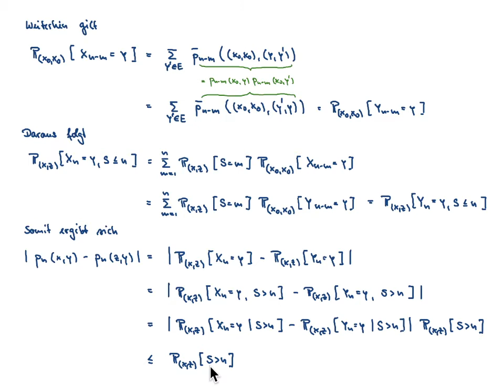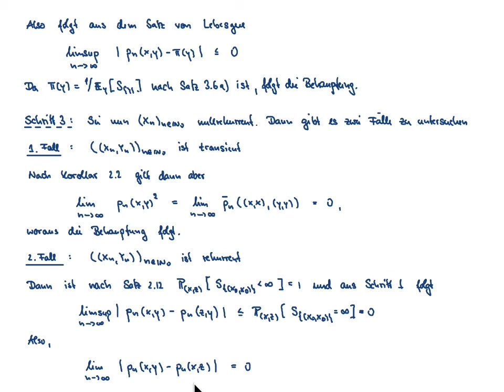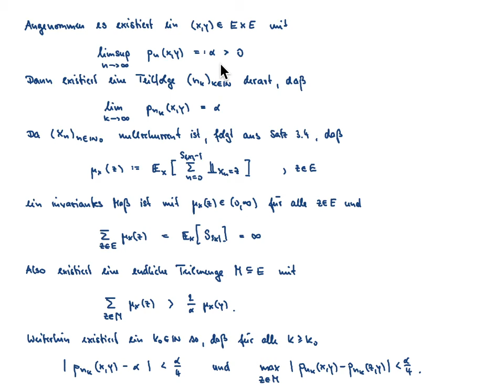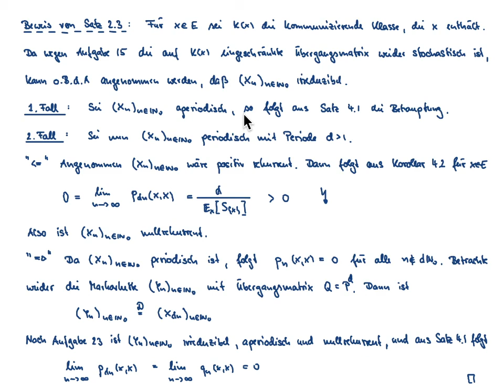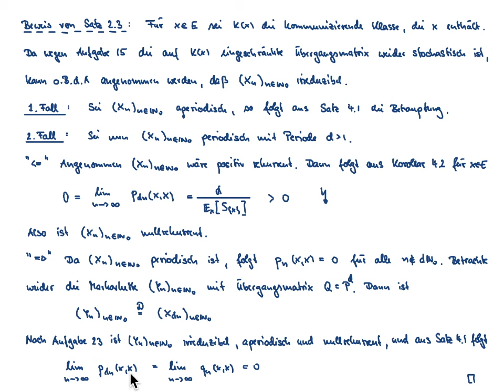Markovketten VL 10.1: Konvergenz von Übergangswahrscheinlichkeiten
Inhalt der VL: Kopplung von Markovketten, unabhängige Kopplung, unabhängiges Verschmelzen, Konvergenz der Übergangswahrscheinlichkeiten rekurrenter Markovketten

Übersicht:
00:00 - Intro
00:19 - Kapitel 4.1: Konvergenz von Markovketten
00:51 - Beispiel 33
02:25 - Definition: Kopplung von Markovketten
03:53 - Beispiel 34 (unabhängige Kopplung)
09:13 - Beispiel 35 (unabhängiges Verschmelzen)
12:55 - Beispiel 36 (Gegenbeispiel)
15:01 - Satz 4.1
41:32 - Korollar 4.2
44:47 - Beweis Satz 2.3